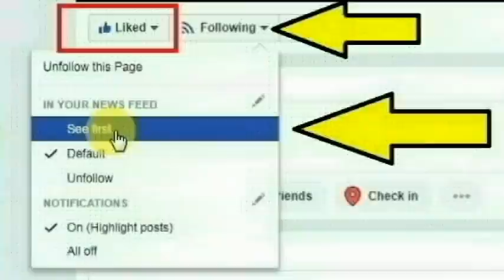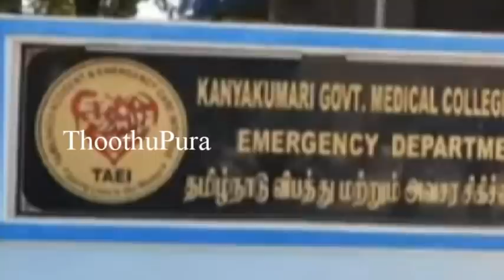கன்னியாகுமரி,மேக்காமண்டபம் அருகே முளகுமூடு பகுதியை சேர்ந்த மெர்லின்ராஜா செய்ததை பாருங்க| Thoothupura